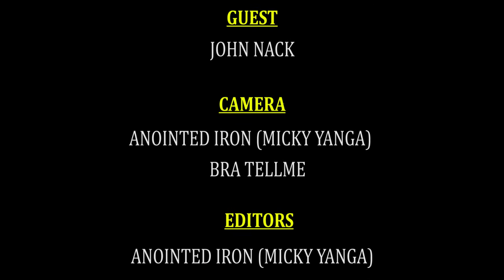John Nack shears his Sad story [My farming work really help me to get good lyrics for my music]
After watching this video l got to know there is no need to spend the little money l get from music but rather invest it back in the music.